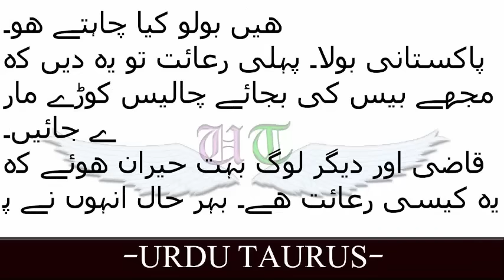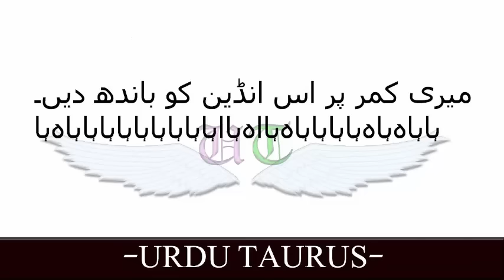Old is Gold Jokes / purana hai magar Ala Lateefay/ بے شمار ہنسی نا روکنے والے لطیفے